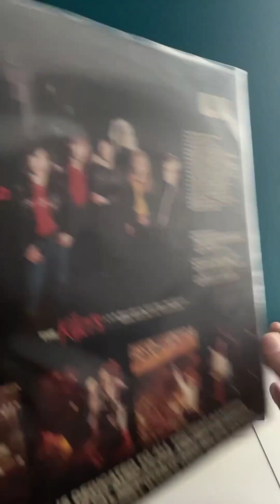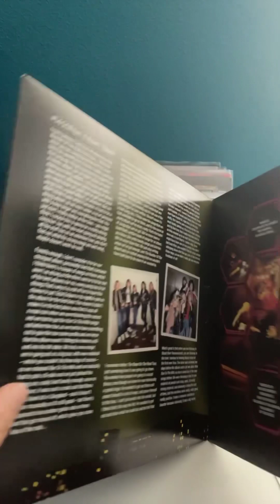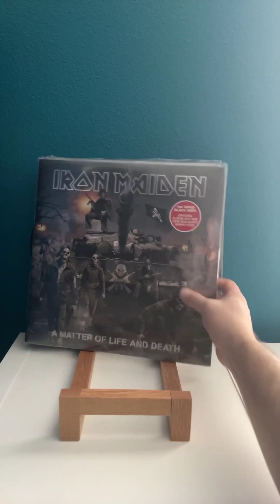My Iron Maiden studio albums on Vinyl